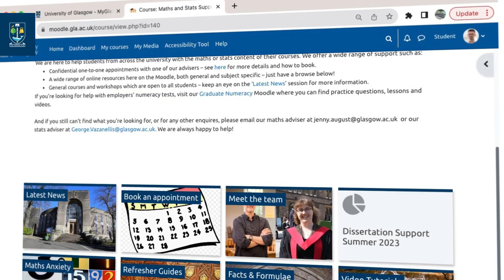Dr Jenny August - Maths Adviser